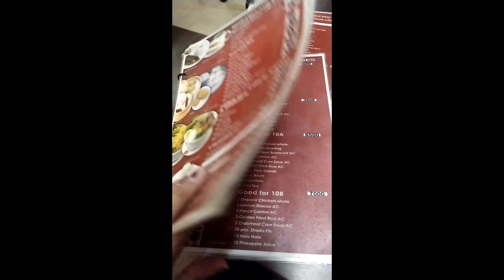Noodles | Hong kong Noodles & Dimsum House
After work, we decided to go to Quiapo Church to pray and ask for enlightenment. We saw this noodle shop (Hong Kong Noodles & Dimsum House), so my friend and I tried it. It was our first time here. So we ordered Beef Brisket & Wonton with egg and drinks. After a few minutes of waiting, our order was served and we liked the taste of the noodles. It's quite good and the prices are affordable.

Hong Kong Noodles & Dimsum House, it's near the Quiapo Church, after BPI you can see the shop next to it.